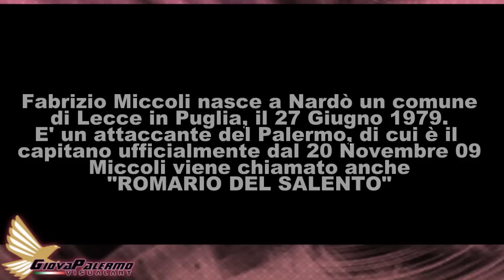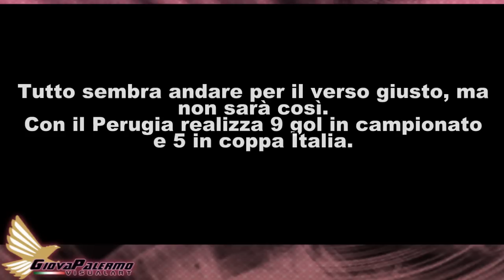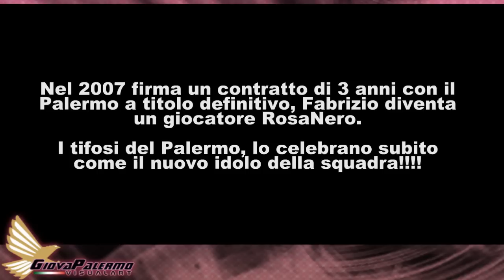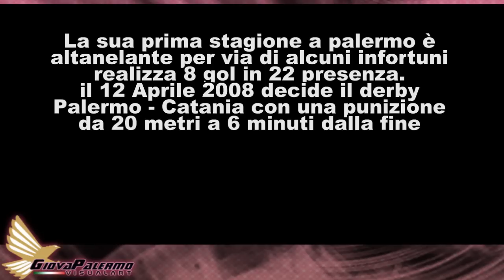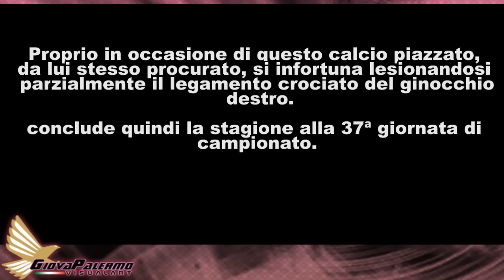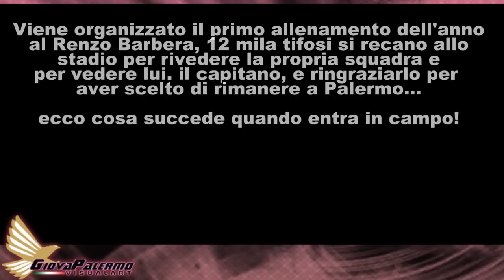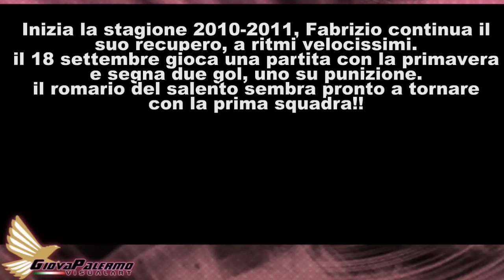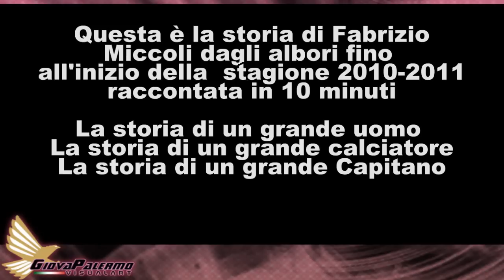Fabrizio Miccoli - La storia del romario del salento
Essendo un grande ammiratore di Miccoli, ho voluto raccontare in 10 minuti la storia e le vicende più importanti del romario del salento. Capisco che è impossibile farlo in 10 minuti, ma nel mio piccolo c'ho provato.

 PS: mi scuso da subito per dei possibili errori o imprecisioni, tutte le info le ho prese da wikipedia